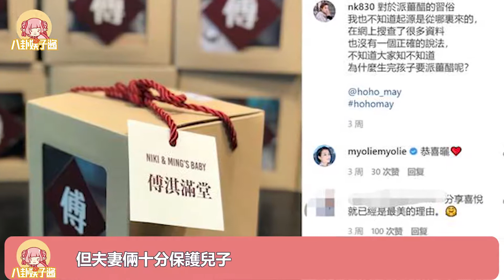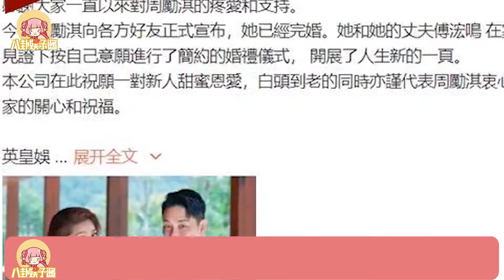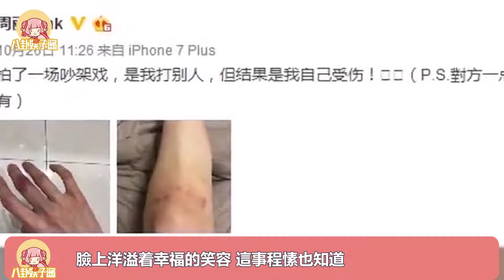曬孕照被指裝胸作勢，周麗淇深陷插足疑雲，公佈懷孕反招罵聲|八卦娛子醬